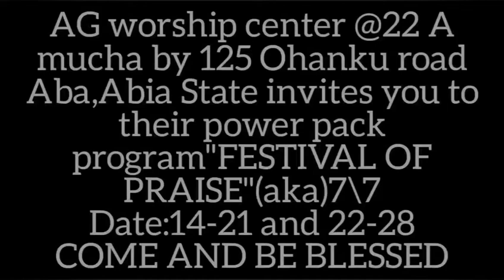Brother in the Lord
What will you say about this brother??